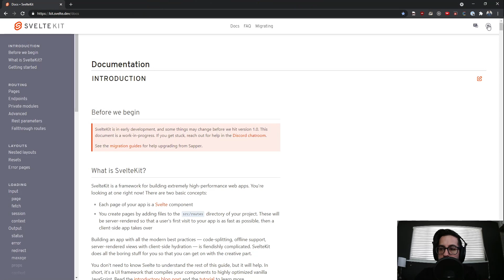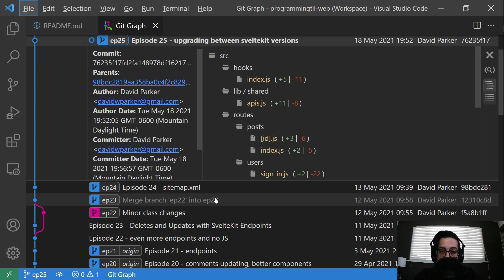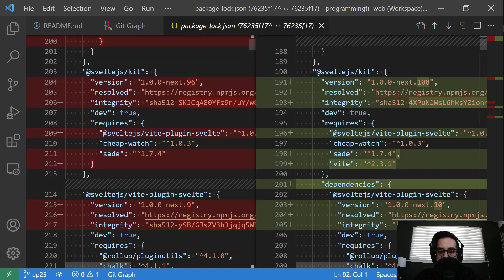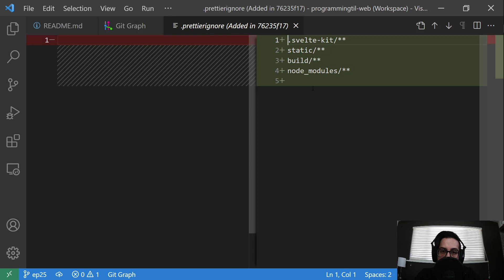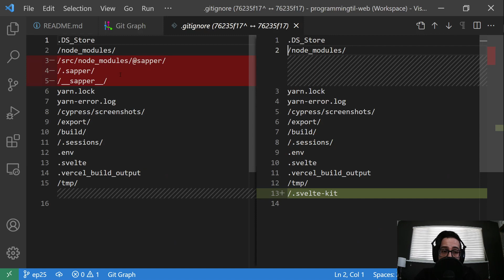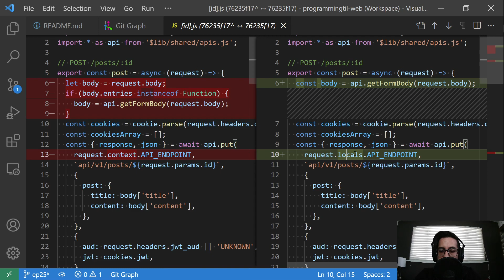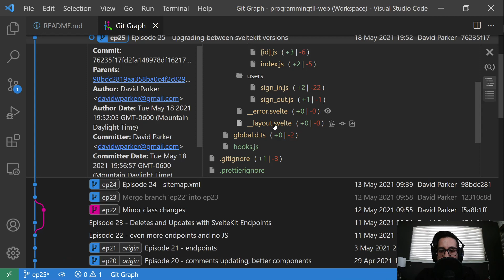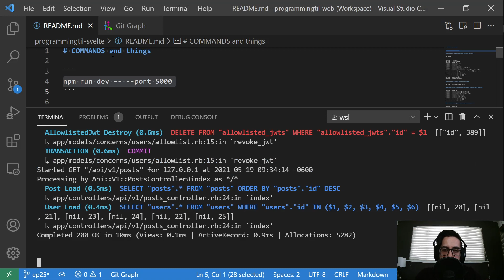Upgrading between SvelteKit versions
Upgrading versions of any framework, library, etc, can be a pain. In this video, I walk through what I did (and do) when upgrading between SvelteKit versions (from beta X to beta Y).

⏱️ Timestamps:
* 00:00 - Introduction
* 00:34 - Changelog
* 01:52 - Breakdown of the upgrade
* 03:45 - config change
* 04:20 - demo app
* 05:50 - hooks changes
* 06:50 - api and endpoint changes
* 07:50 - __error and __layout files
* 09:00 - demo

💭Concepts:
* How to upgrade from one version of SvelteKit to another version

My name is David W Parker and I’m creating and publishing videos on ProgrammingTIL to help teach anyone and everyone who wants to code. I’m a huge fan of Ruby on Rails, Svelte, TailwindCSS, and WebGL. I’ve used React a lot in the past, as well as some Vue and AngularJS. I’ve done some professional Python and Django. I like to create real applications and my tutorials will walk you through how to build something real from beginning-to-end.